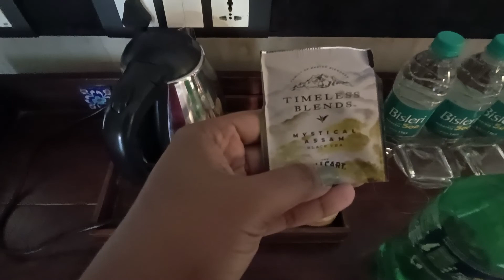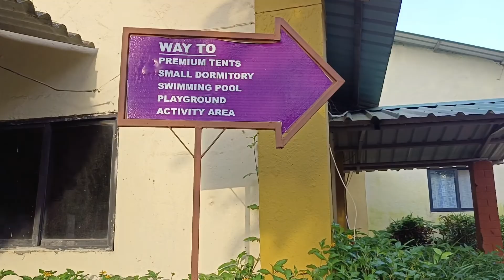Durshet Forest Lodge | Vlog Day 1 | Sterling Holidays | Khopoli | Vacation | Nature Trail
Address for Durshet Forest Lodge:-
8kms ahead of Adlabs Imagica, Village Durshet, Khopoli, Pali Road, Taluka, Khalapur, District Durshet, Maharashtra 410203

They have various packages:-
1. 2 Night 3 Day Getaway Package, starting from 3999₹ + taxes for 2 adults

2. Last minute Weekday Package, starting from 3,999 + taxes for 2 adults

3. Picnic

4. Kitty Party Package, starting from 2,200 per person (Package Applicable 5 PAX +)

5. Sr Citizen Package, starting 1800₹ per person & 4,000 per couple (55+years)

For more details on the packages you can check their website, naturetrails.in